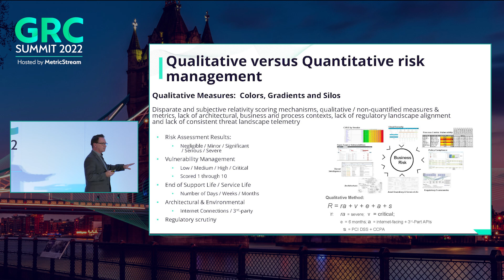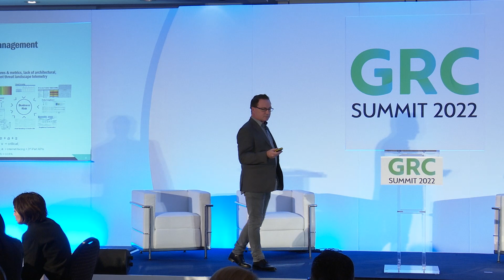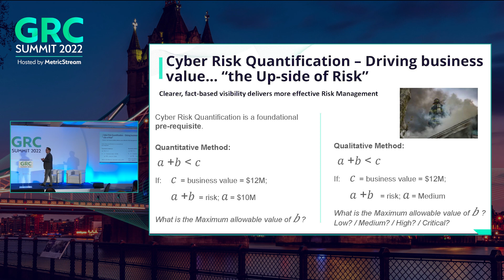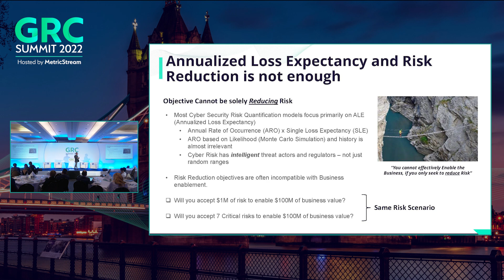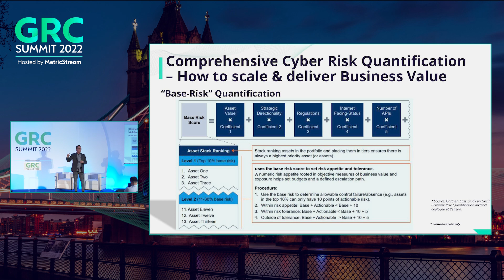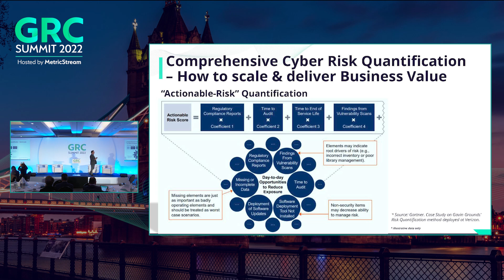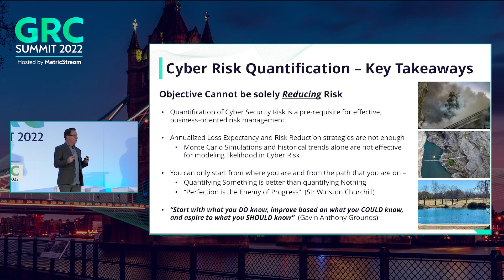Incorporating Risk Quantification, AI and Automation into your CyberGRC Strategy. (GRC Summit 2022)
Incorporating Risk Quantification, AI and Automation into your CyberGRC Strategy. A live session from GRC Summit 2022.